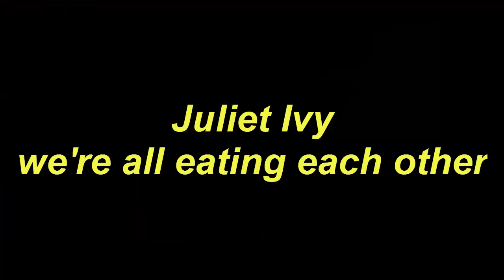Ukulele Tutorial Juliet Ivy we're all eating each other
Today, I will share with you Ukulele Tutorial Juliet Ivy we're all eating each other